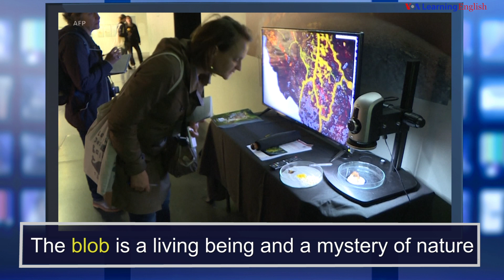News Words: Blob